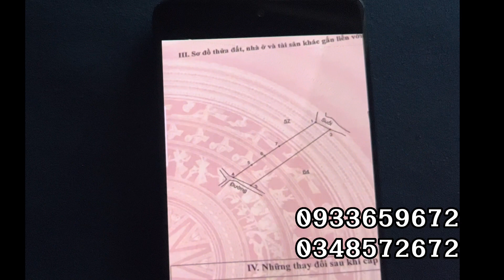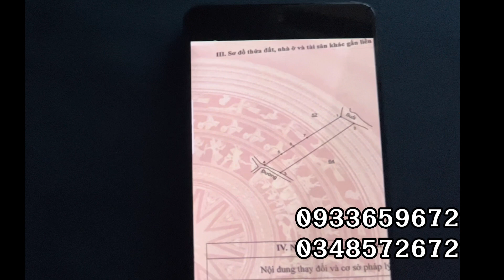Cần tiền trả nợ anh chủ bán đất vườn gần hồ gần trung tâm hành chánh mới ở kim long châu đức bà rịa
diện tích 3000 m vuông 25,5 m cạnh 138 m
gần hồ gần trung tâm hành chánh cách chợ trường học 300 m
ở kim long châu đức bà rịa vũng tàu
Rất vui được nhận những ý kiến và đóng góp của quý anh chị cô chú
Để kênh bđs long hoài ngày càng hoàn thiện hơn
Mến chúc tất cả ngày mới vui vẻ và hạnh phúc bên gia đình và người thân
kênh Long Hoài chủ yếu quay
bất động sản
pháp lý bất động sản,
nhà đất cần bán
bán đất vùng ven
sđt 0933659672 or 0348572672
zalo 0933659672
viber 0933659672